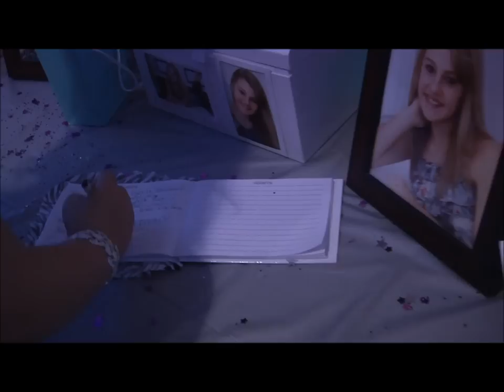Heather's Sweet Sixteen HD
A brief music video style collaboration of Heather's Sweet 16 party. With backround music, "2012" by Jay Sean.